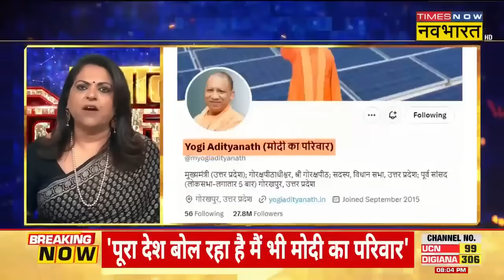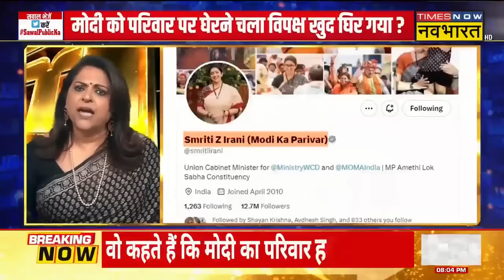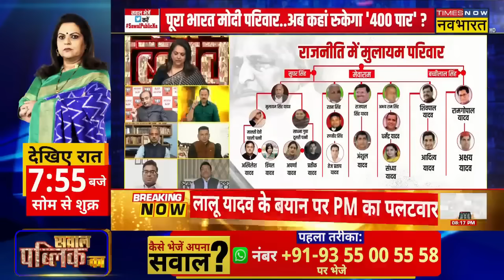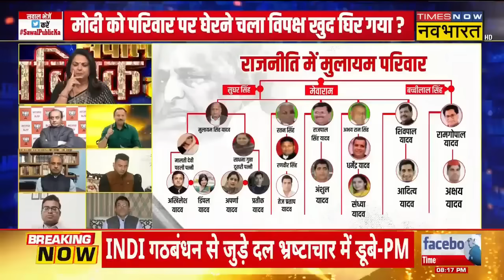Sawal Public Ka | Navika Kumar : PM Modi को परिवार पर घेरने चला INDIA Alliance खुद घिर गया ?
Sawal Public Ka With Navika Kumar | PM Modi के नेतृत्व में BJP ने आज राष्ट्रीय जनता दल (RJD) के संरक्षक Lalu Yadav के व्यक्तिगत हमले का जवाब देने के लिए 'Modi Ka Pariwar' अभियान शुरू किया, जिसमें अनुभवी नेता ने कहा कि प्रधानमंत्री का कोई परिवार नहीं है। प्रधानमंत्री ने Telangana के आदिलाबाद में एक रैली में कहा, "भ्रष्टाचार, भाई-भतीजावाद और तुष्टिकरण में डूबे हुए INDI गठबंधन के नेता घबरा गए हैं। जब मैं उनके 'परिवारवाद' पर सवाल उठाता हूं, तो वे कहते हैं कि मोदी का कोई परिवार नहीं है।"